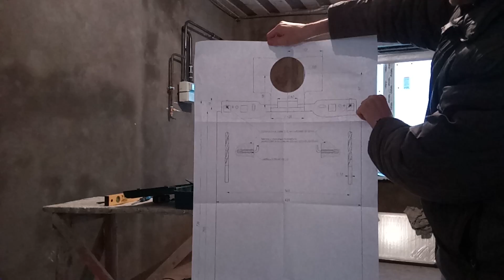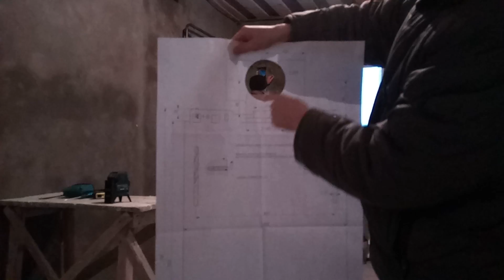Установка настенного газового котла. Часть 1.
Вешаем котел Невалюкс 24 Турбо (Балтгаз) на предназначенное ему место на кухне. Baltgaz 24 Turbo.

В нашем случае отверстие под дымоход было оставлено еще на стадии кладки стен (снаружи оно в длину полкирпича т.е. 12,5 см, высотой один полуторный кирпич и два растворных шва т.е. примерно 11 см). Располагаться отверстие должно примерно на высоте верхней части (на высоте перемычки короче) обычного окна. Теперь перед нами стоит задача правильно расположить котел под существующим отверстием.
Если же вы НЕ оставили в стене такую дырку поступаете следующим образом:
1) на полу ставите котел вертикально,
2) временно вставляете в него сверху коаксиальный дымоход,
3) измеряете расстояние от дымохода до верха котла, убираете дымоход
4) прикладываете схему котла на стену таким образом, чтобы будущее отверстие под дымоход располагалось на высоте оконных перемычек
5) выравниваете схемку по уровню и отмечаете на стене две точки для бурения креплений котла
6) бурите, вбиваете анкеры, вешаете котел на стену
7) устанавливаете на котел колено от коаксиального комплекта  (это угловая труба 90 градусов, на видео на 01:40)
8) поворачивает это колено так, чтобы оно смотрело на стену и обводите на стене контур будущего отверстия маркером или карандашом
9) снимаете котел
10) аккуратно длинным буром любого диаметра просверливате стену насквозь (одно отверстие по центру нарисованного круга)
11) выходим на улицу и рисуете круг на стене (снаружи повторюсь) нужного нам диаметра 110-130 мм центром которого будет просверленное в пункте 10 отверстие
12) одеваете коронку по камню D=110-130 мм и сверлите стену насквозь снаружи внутрь - это нужно чтобы снаружи отверстие получилось ровным и красивым
13) если с коронкой возникли проблемы или ее нет, то по  периметру нарисованного круга сверлим любым длинным буром кучу отверстий также насквозь и центр выбиваем чем нибудь осторожно

ВАЖНО! Если у вас схема котла как на видео, т.е. на схеме также указано расположение коаксиального дымохода смотрим ТОЛЬКО пункты 4, 5, 6, 9 и далее.